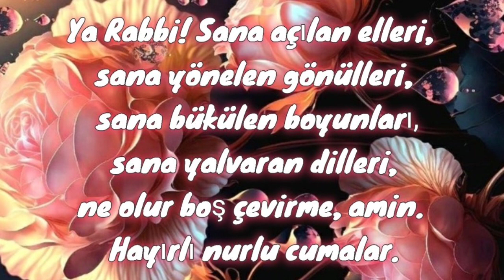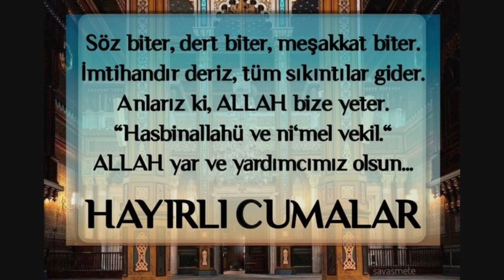EN GÜZEL CUMA MESAJLARI RESİMLİ DUALI 🌹 CUMA MESAJI VİDEOLU 🌹